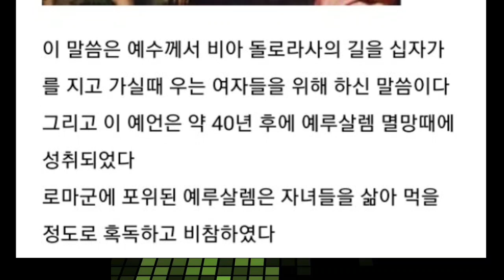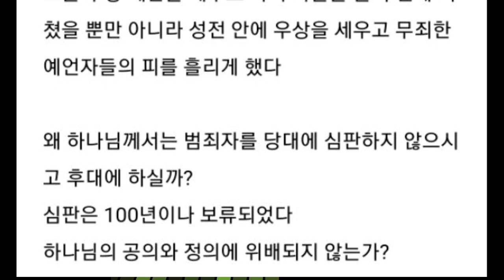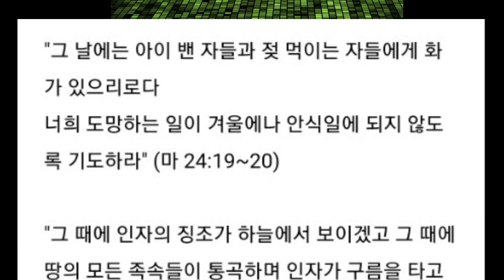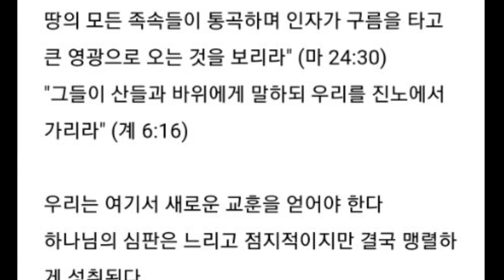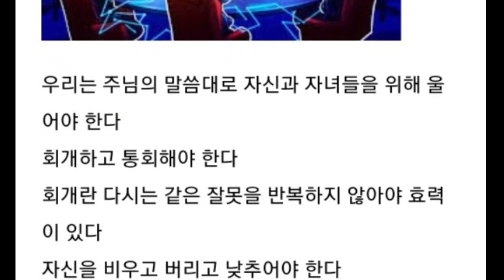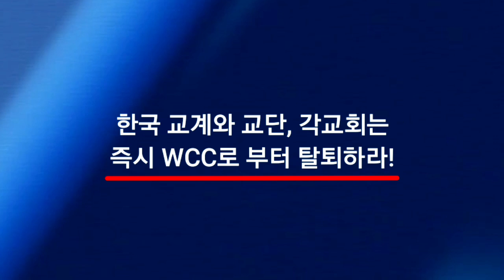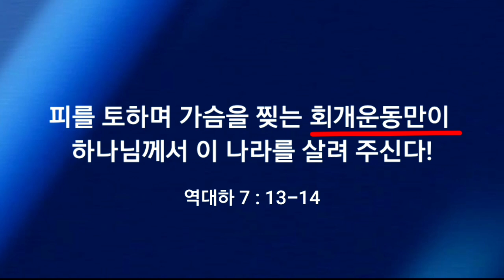너희와 너희 자녀를 위해 울라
• 나레이션 / 강은아 집사